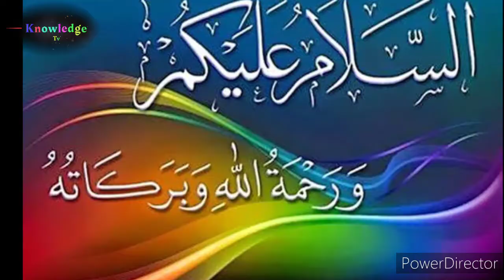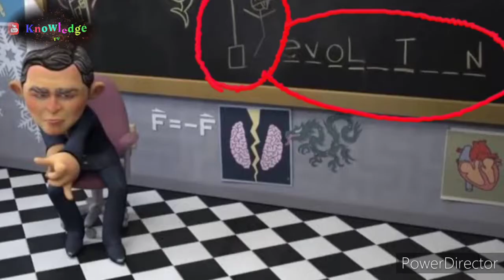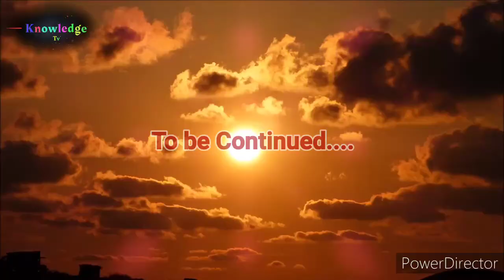Dajjal Is Coming | I Pet Goat 2 Secrets ( Part#2) | Explained Urdu/Hindi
I Pet Goat 2 is a 2012 Canadian animated short film written, directed, produced and edited by Louis Lefebvre. The film features and commentary on American society and politics, particularly covering presidents George W. There are so many symbols in this cartoon. There are so many secrets symbols in the I Pet Goat 2 short animated film. Illuminati and Freemason are the secrets society they are doing secret things which are unknown to the normal public. American government are also controlled by these secrets societies. American presidents, banks, business etc are in the hands of these secret peoples. Must watch this video and you will known the power of these peoples. They are want a new world order means ONE WORLD GOVERNMENT.